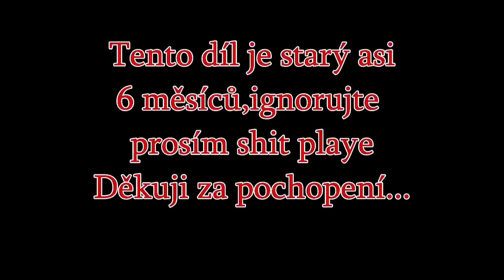Hearthstone CZ Let's Play | 5.díl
Čau čau, vítám Vás u dalšího videa z Hearthstonu!
↓↓↓↓↓↓↓↓↓↓↓↓↓↓↓↓↓↓↓↓ČTI VÍCE↓↓↓↓↓↓↓↓↓↓↓↓↓↓↓↓↓↓↓↓↓↓↓↓
Pokud se ti videa líbí, budu moc rád za jakoukoliv aktivitu u videa, like, komentář atd.